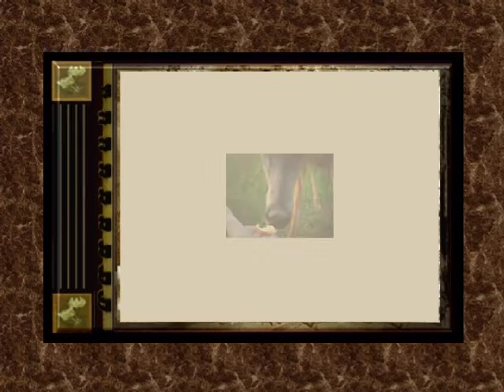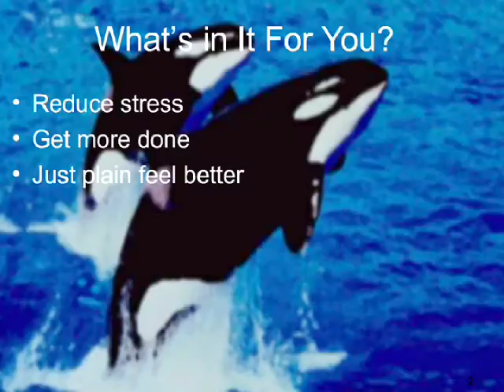Deer friends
pics of friendly deer and dogs